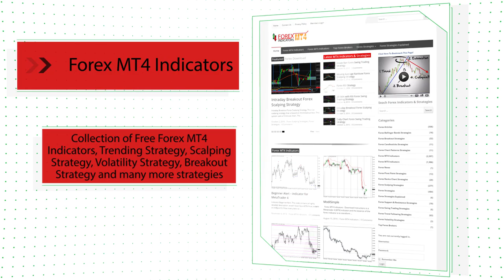T3 DPO v1 Forex MT4 Indicator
-About-

Forex Strategies
Forex Indicators
Forex Systems